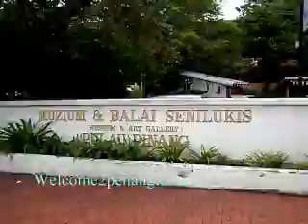Penang State Museum